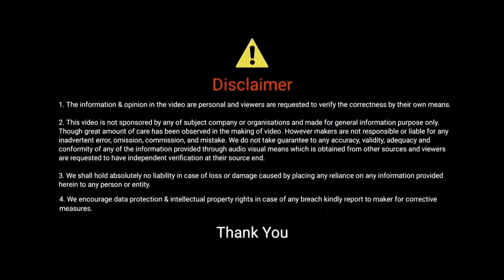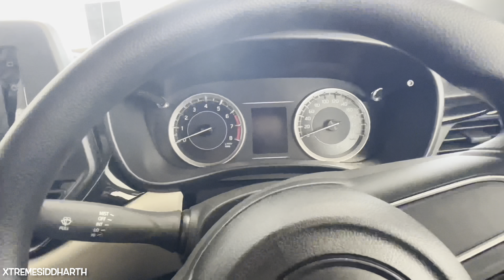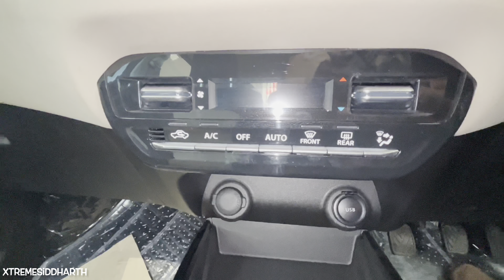Toyota Glanza S model CNG- Real life review🔥 ₹9.63 lacs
Showroom Address: Sunny Toyota, Near Delhi Public School NH-2, Etawah

Toyota Glanza S CNG
Engine: 1197cc
Torque: 113nm@4400rpm
Bhp: 88.50@6000rpm

Length: 3990mm
Width: 1745mm
Height: 1500mm